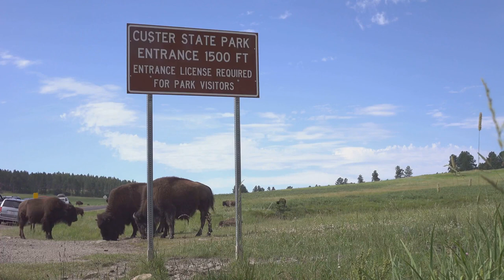2024 Montana Top 10 Large Mouth Lakes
Best Places to fish largemouth bass in Montana